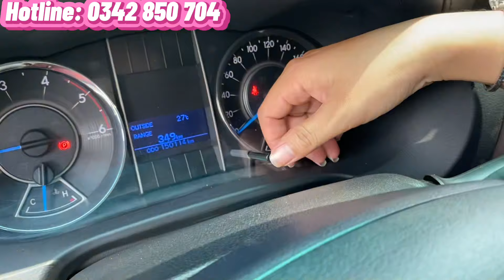Xe 7 chỗ máy dầu 🔥 Toyota Fortuner máy dầu số sàn đời 2017, xe còn mới rất đẹp. Bao test hãng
🚗 Xe 7 Chỗ Giá Rẻ, Toyota Fortuner 2017 Sử Dụng Gia Đình đi Mới Cứng Bao Check Hãng ( Nhập Indo )
- Odo 149.000km, vỏ gai gió Sâu Bao Chạy
- Nước Bạc cực đẹp ít trầy xướt liền lạc
- Nội thất ghế Da, Flim cách nhiệt, cảm biến lùi, Camera lùi, màn hình android, ốp nắm cửa, viền che mưa, bệ bược chân, sàn simili, Camera Hành trình.
- Động cơ máy móc không đại tu
💰👉GIÁ CỰC TốT 836 triệu - bớt lộc